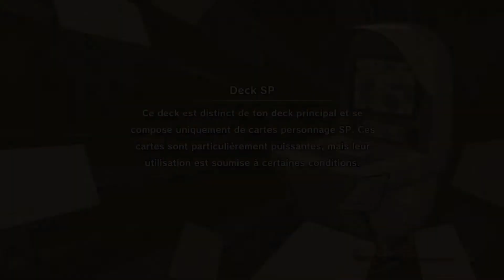DBZ KAKAROT CARD WARRIORS - CREATION DECK DEBUTANT PT [FR]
✪   - détails dans la description ▼▼▼▼▼▼▼▼▼▼

▶ Les Meilleures Astuces Genshin Impact
Disponibles sur Youtube :

(҂◡̀_◡́)ᕤ ✪   ✪

- 🎮 - GENSHIN IMPACT - 🎮 -

▶ Config Système :
Personal computer LENOVO
OS : Window 10 64-bit
GPU : RADEON VEGA 10 integrated
CPU : RYZEN 7 3700u portable
RAM : 8GB DDR4 1200mhz  (2x4GB)
DD : SSD + HD